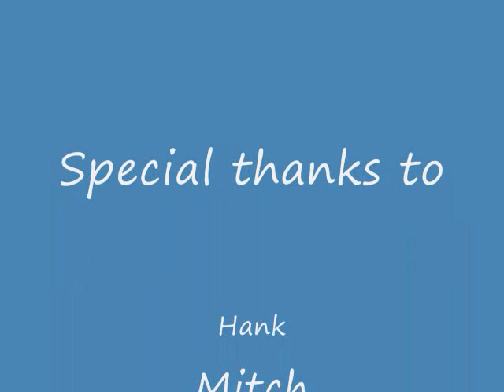pillow rampage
a great kid version of jackass